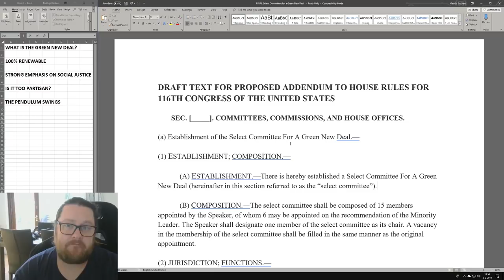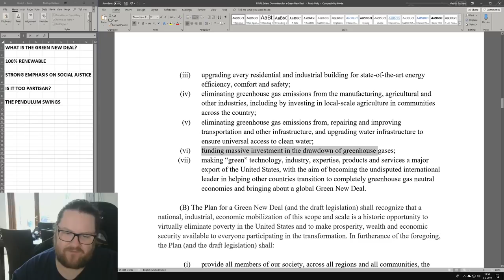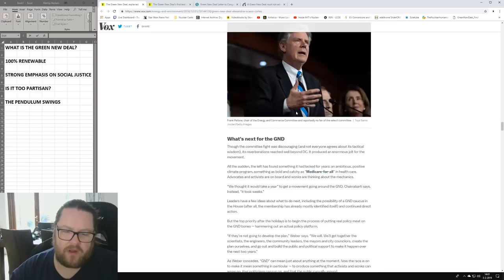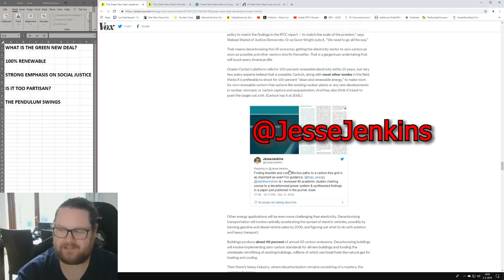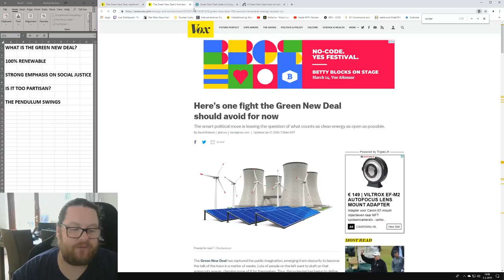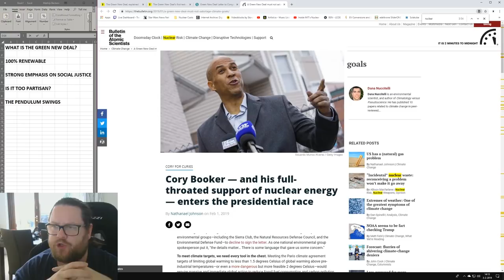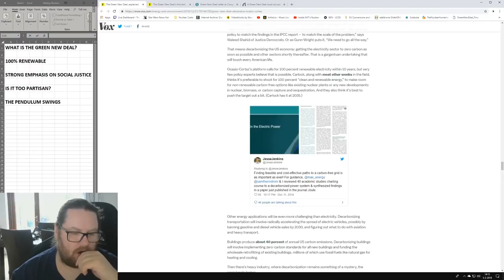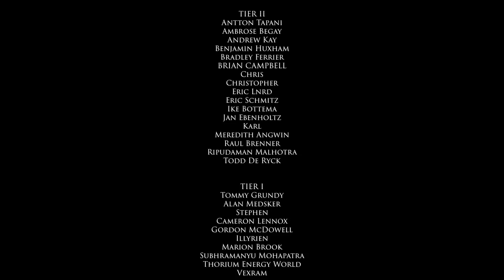The Green New Deal global breakdown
My view on the Green New Deal
Link 1: